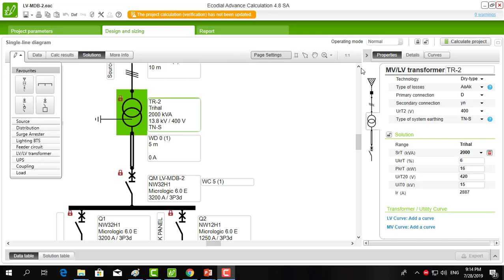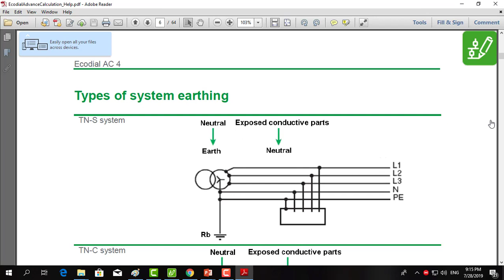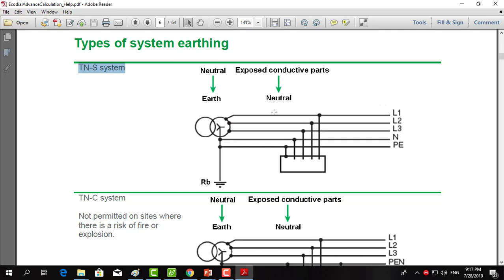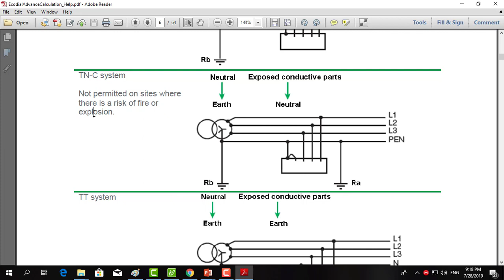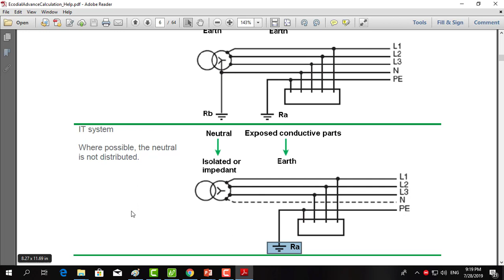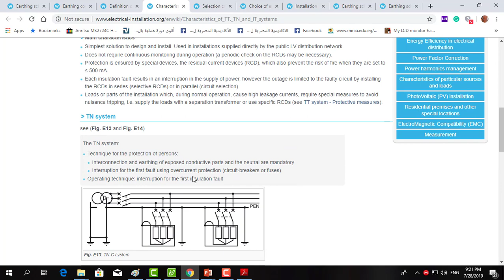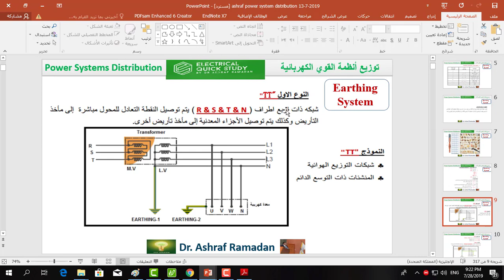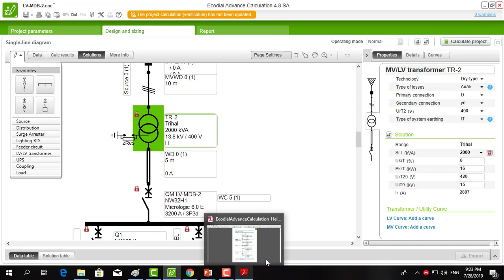Earthing system in Ecodial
انواع أنظمة التاريض
TT
TN-S
TN-c